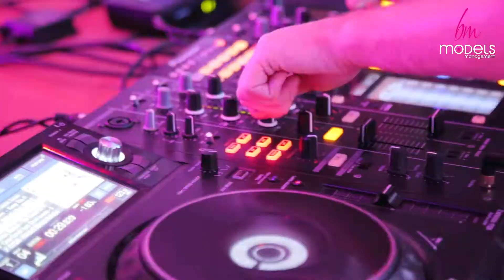Выпускной модельной школы BM Models